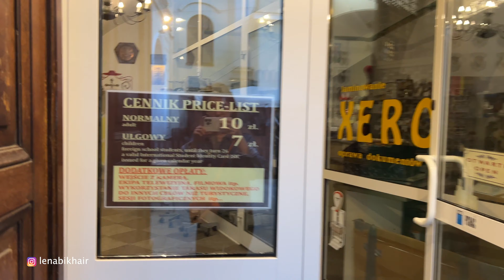Смотровая площадка на центр ВАРШАВЫ за 120 рублей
Смотровая площадка на колокольне церкви святой Анны в Варшаве - лучшее место, чтобы увидеть с высоты и сделать лучшие фотографии Замковой площади, Королевского дворца и части Краковского предместья. Колокольня построена в 1578 году.

Чтобы попасть на башню нужно купить билет в кассе, которая находится у входа в костёл и подняться по винтовой лестнице преодолев 150 ступенек (мы сделали перерыв на пол пути, тяжело после еды подниматься вверх).

Это единственное место, откуда открываются самые лучшие виды на замковую площадь. И вы можете насладиться ими из этого видео.

Адрес
Krakowskie Przedmieście 68, 00-322 Warszawa

В инстаграм я каждый день делаю интересные сторис из Польши.
В сохраненных есть рубрика "Пустые баночки" для волос.
А также можно записаться на прическу или базовое обучение

Мои статьи, обзоры на стайлинг для волос, а также полезные видео уроки  можно посмотреть на Yandex.Zen

Пишу истории из жизни, которые я публикую "здесь и сейчас", чтоб предостеречь других людей, в том числе стилистов и тд. Обзоры на стайлинг, нюансы в прическах. Присоединяйтесь, у нас там уютные беседы

ТАЙМ-КОДЫ:
0:00 в этом видео
0:20 стоимость билетов
0:35 подъем по винтовой лестнице
0:49 вид на Замковую площадь в Варшаве
1:18 вид на Дворец культуры и науки
1:53 Королевский дворец в Варшаве
1:57 Дворец под бляхой
2:10 вид на собор святых Флориана и Михаила
2:18 вид на национальный стадион Варшава
2:26 колокольня святой Анны в Варшаве

На каких смотровых площадках вы были? Куда посоветуете сходить еще?